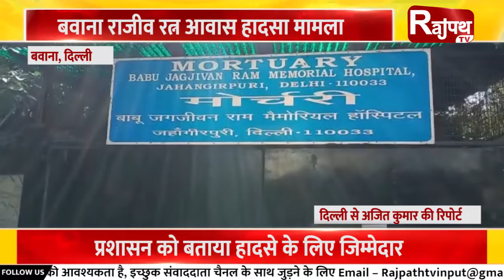बवाना आवास हादसे को लेकर खुलासा RajpathTV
बवाना राजीव रत्न आवास हादसा मामला
 परिजनों ने लगाया प्रशासन पर आरोप
 प्रशासन को बताया हादसे के लिए जिम्मेदार
 हादसे में 4 लोगों की हुई थी मौत